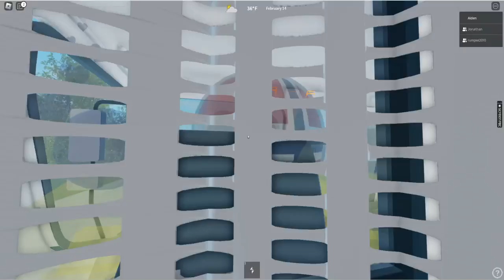Rumpke Mack LR Curotto Can in roblox!